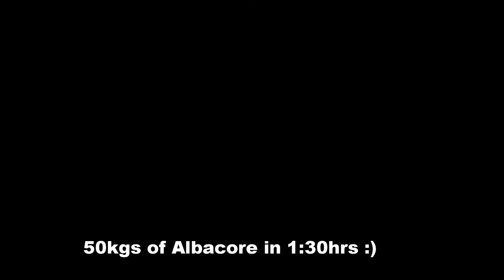Albacore Trolling and how to do it.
GoPro headstrap filming.

Albacore trolling with heavy set ups as you never really know what to expect off the south coast of Malta and around Filfla. We've had instances where big blue fin tuna tear our setups apart, this time we went prepared for the unexpected, which didn't come, but we got our fair share of the target species, which was albacore tuna from the start.

Trolling at 7 knots as a rule using a Makaira MK-50II with 0.90mm mono and Shimano Tyrnos 30 with 0.70mm mono, along with Rapala X Rap 30 & 20ft divers and Williamson Tuna Catcher as lures.

I must add that no tuna meat went to waste and all of it ended up on somebody's plate. Friends, family etc.